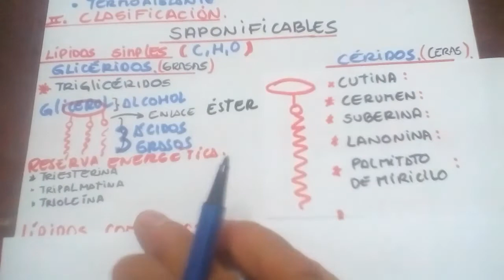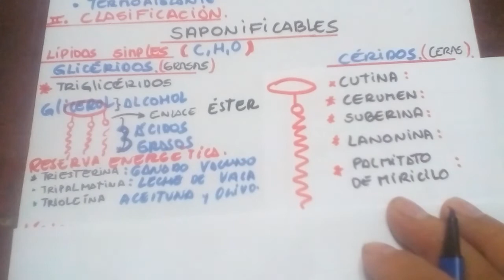BIOMOLÉCULAS ORGÁNICAS: LÍPIDOS - II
LÍPIDOS - II: Saponificables (simples y complejos).